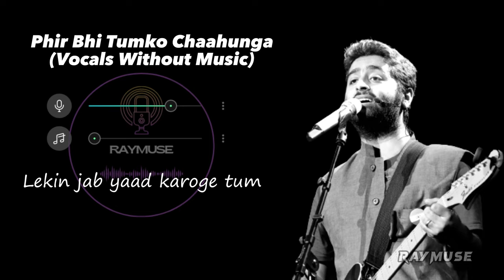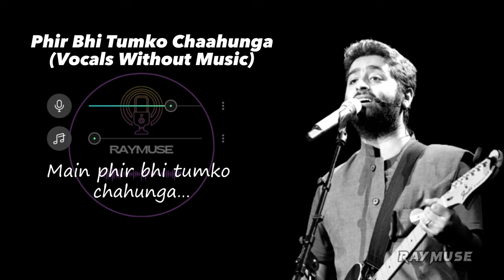Phir Bhi Tumko Chahunga (Without Music Vocals Only) | Arijit Singh Lyrics | Raymuse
Raymuse presents you Main Phir Bhi Tumko Chahunga without music (vocals only), a kind of sad version with lyrics. Listen to Arijit Singh without music and fall in love with his voice.

Mmm…

Mmm…

O…